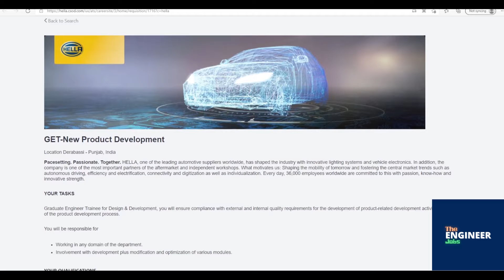Hella | Freshers | GET-New Product Development | BE/ BTech – Mechanical/Electronics | Punjab, IN